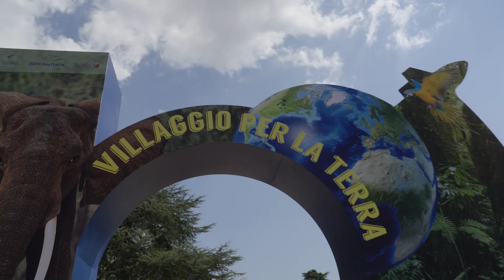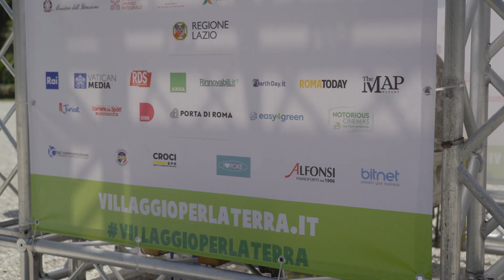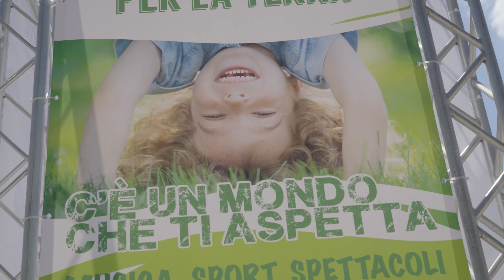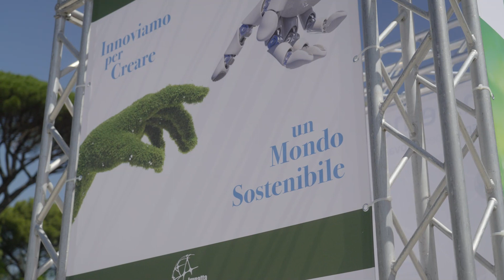Earth Day Italia 2023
The Map Report ha intervistato i protagonisti di  “Villaggio per la terra” 2023, la manifestazione organizzata a Roma da Earth Day Italia: un fitto calendario di iniziative, attività sportive, culturali e artistiche dedicate alla tutela del Pianeta, allo scopo di stimolare una sensibilità civile e ambientale.